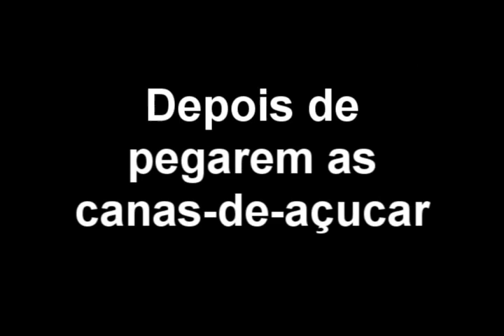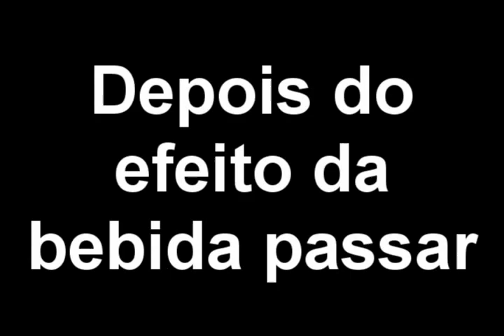DarkQuest - Ep 9 - Lua nova (super episódio!)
Desculpem o microfone baixo, isso será arrumado no próximo ep.
Episódio 9 da série DarkQuest, e dessa vez com mais de 20 minutos!!!
Não se esqueçam de dar gostei e se inscrever se gostou do video e quer suportar a série!